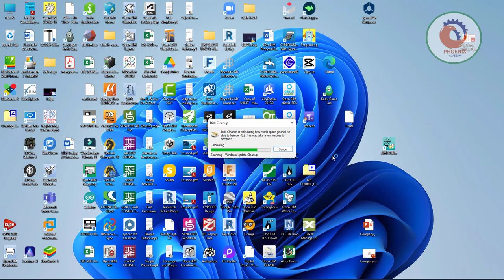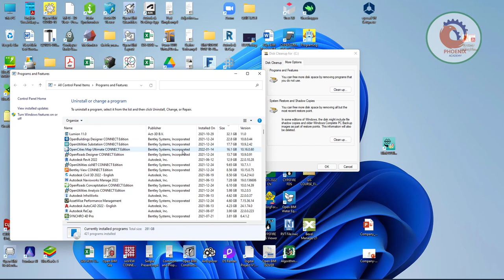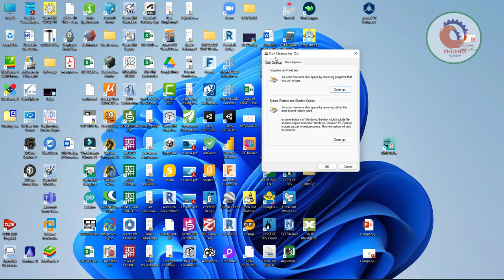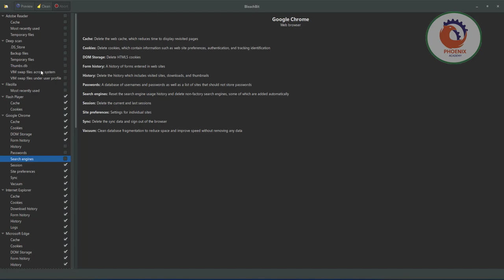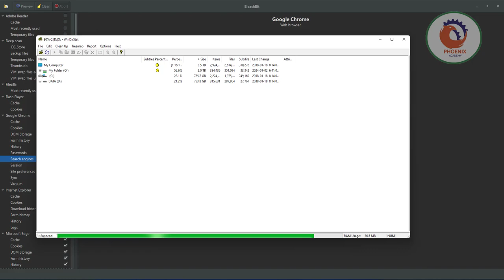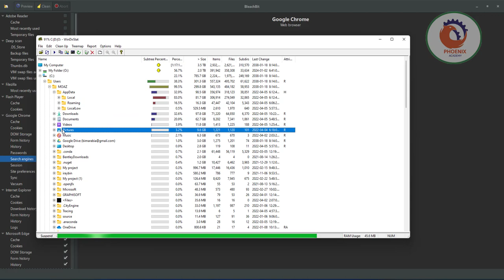disk cleanup تنظيف الجهاز من اجل اداء اعلى